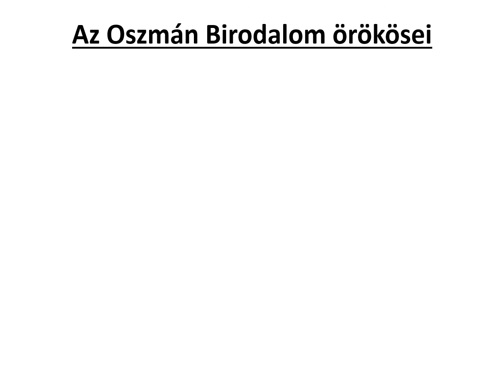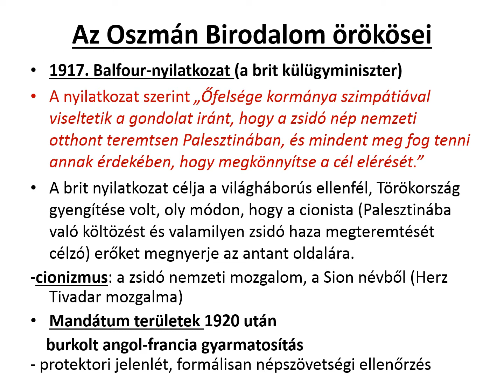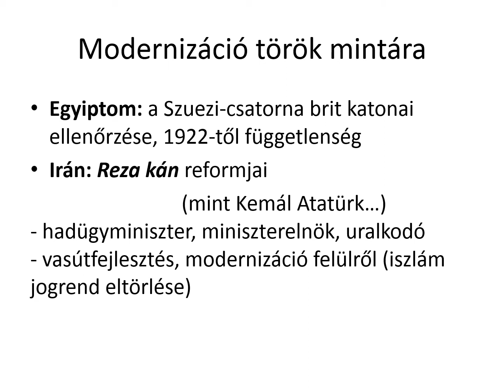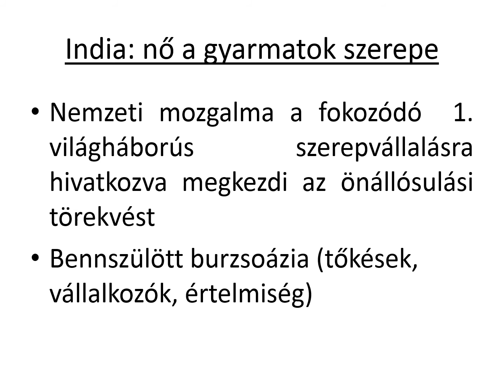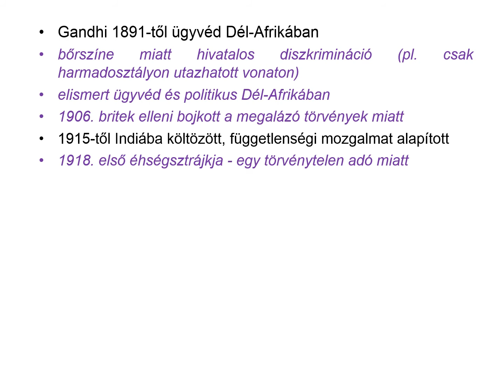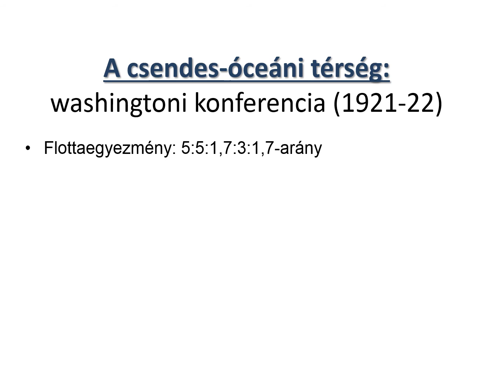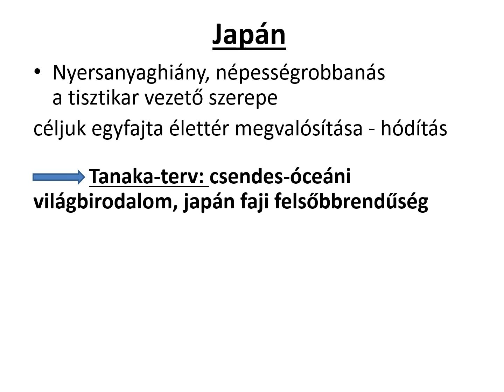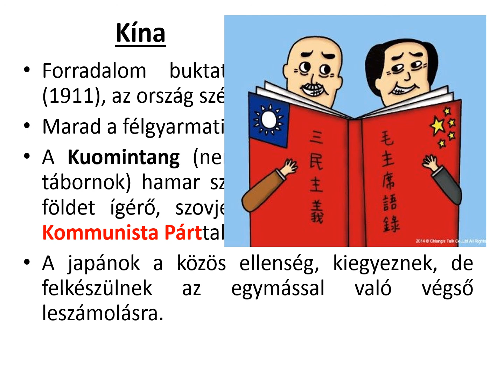a gyarmati világ megrendülése